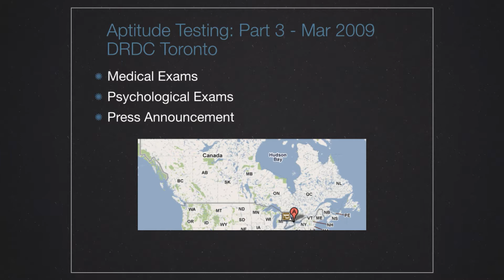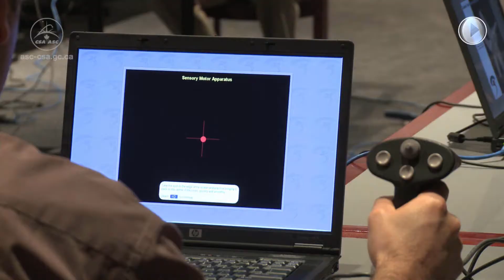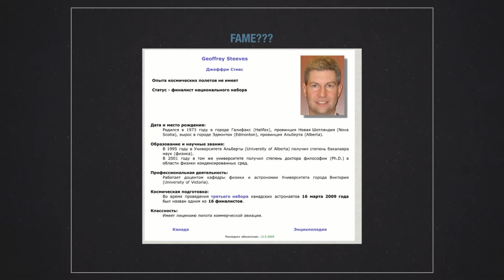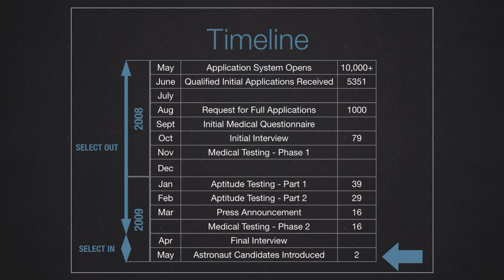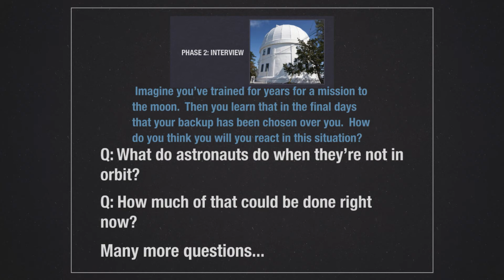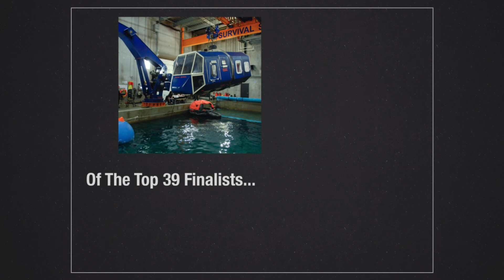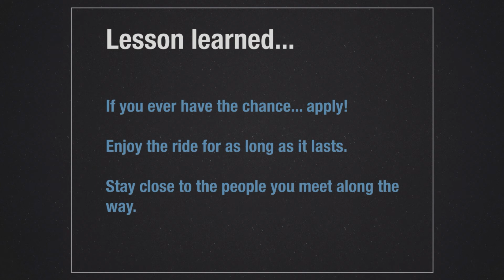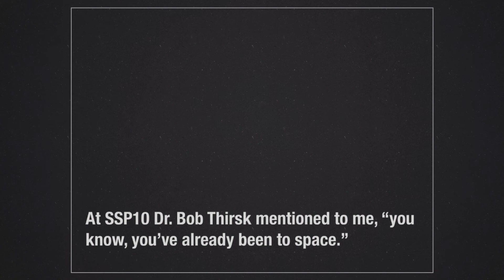Astronaut Selection Process - Part 2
Geoff Steeves is a professor in the Department of Physics and Astronomy at the University of Victoria, he is a faculty member at the International Space University and was a top 16 finalist in the Canadian Space Agency 2008/09 astronaut selection process.